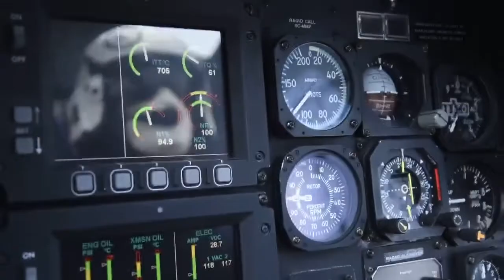grupo relámpagos realizó un traslado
El grupo relámpagos realizó un  traslado interestatal de una menor que sufrió quemaduras en el 52% de su superficie corporal, desde Pachuca, Hidalgo al Aeropuerto Internacional Toluca.
 Teniendo  como destino el Hospital Shriners para Niños en Galveston, Texas.